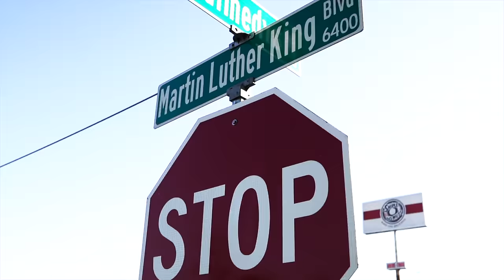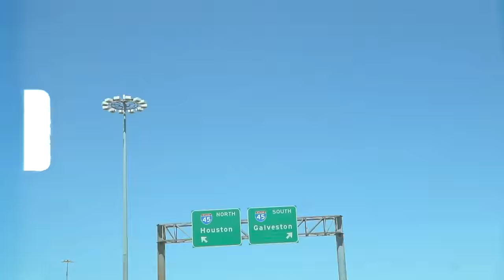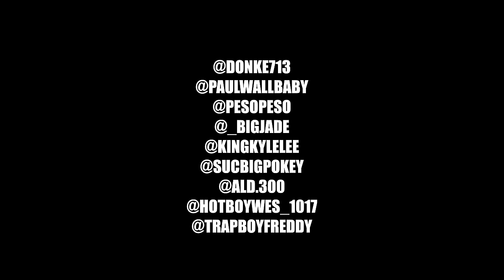Lil' Keke - Lone Star Cypher ft. Paul Wall, Peso Peso, Big Jade, Big Pokey, Hotboy Wes, and more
Lil' Keke - Lone Star Cypher ft. Paul Wall, Peso Peso, Big Jade, Big Pokey, King Kyle Lee, Al-D*300, Hotboy Wes, Trapboy Freddy